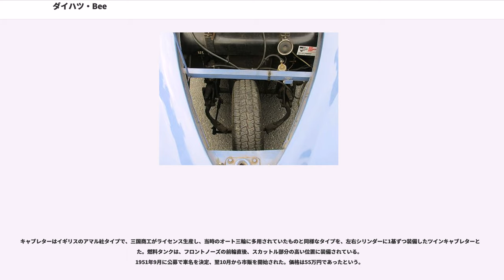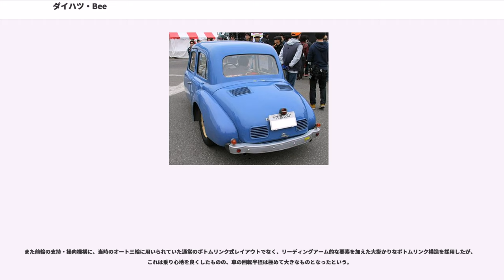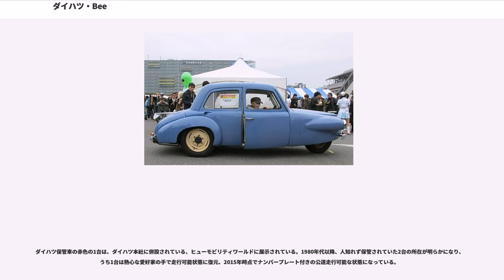ダイハツ・Bee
Bee（ビー）は、ダイハツ工業が1951年10月に発売した三輪自動車。三輪の2ドアノッチバックセダン型乗用車（フロント1輪、リア2輪）。

完成車の分野ではオート三輪トラックメーカーとしての活動が長かったダイハツにとって、三輪式ながら創立以来初めての本格的市販型乗用車であり、貨物自動車としてのオート三輪とは一線を画した低床式の乗用車専用設計シャーシとして、リアエンジンのRR方式と、後輪の独立懸架機構を採用した先進的構造が特徴である。

関西でタクシーとしての使用に供され、本格量産化が企図されたが、製品としての完成度が不十分であったことなどから、約1年程度に少数が生産されるに留まった。生産台数は80台弱から300台程度まで諸説ある。

独立した低床シャーシに木骨ボディを架装した、2ドア、4座のセダン型乗用車で、右側丸ハンドルやフロアシフト機構など、同時期の4輪乗用車同様な客室構造を備える。プロペラシャフトを持たないことによる低床構造をセールスポイントとしていた。
前1輪構造を前提にしたスタイリングはきわめて個性的なもので、日本ではほとんど類似する事例がみられない。が、前輪回りを長いボンネット状カバーですっぽりと覆った流線型3輪乗用車の事例としては、第2次世界大戦後にアメリカで何社か出現した泡沫的メーカーの一つ、カリフォルニア州のデイヴィス・モーターカーが1947年-49年にかけ生産（したが12台の試作のみで量産できず商業化に失敗）した前1輪式の流線型3輪自動車「デイヴィス・ディバン（Davis Divan）」が存在し、Beeがこれに類似することを、五十嵐平達が指摘している。デイヴィスがリトラクタブルヘッドライトを用いてより徹底した流線型とし、Beeが一般的な固定型半埋め込みヘッドライトで手叩き板金向けな現実的デザインに留めている差はあるものの、アイデアの類似性は高い。ただし、リア側スタイリングはフロントエンジンのデイヴィスがシンプルなフルワイズ型であるのに対し、リアエンジンのBeeは半独立したリアフェンダーや、ルーバーの多数入ったエンジンフードなどを備え、相当に異質である。

ドアは前ヒンジ式で、側窓は前後席とも手回し式のレギュレーターで昇降できた。方向指示器は同時代の多くの自動車と同じく、腕木式の「アポロ」である。

先行したデイヴィス・ディバンは泡沫製品らしく、「ジープのシャーシから前車軸を外して前方にシャーシフレームを延長、前輪1輪とその支持機構を設けて、流線型ボディを乗せた」という珍奇な成り立ちで、運転席前方のスカットル部分に水冷4気筒エンジンを搭載する、後輪固定軸のフロントエンジン・リアドライブだった。

これに対し、ダイハツ・Beeは完全な専用シャーシを開発したものであり、動力性能（デイヴィスは社外製のハーキュレス47PSないしコンチネンタル63PSを搭載）とスタイリング仕上げ以外の面では、デイヴィスを凌駕する内容であった。

1950年代初頭の（駆動輪の）後輪独立懸架は、世界的に見てもまだスイングアクスル方式が技術的主流であったが、Beeではコイルスプリングと組み合わせたダブル・ウィッシュボーン式を採用する先進的なレイアウトを用いた。これはトヨタ自動車が1947年に開発したトヨペット・SA型（後輪にスイングアクスル式独立懸架を採用）に次ぐ、日本車でも早い本格的な後輪独立懸架である。

なお、同時期のオート三輪と同様に、フロント1輪にはブレーキがなかった。後輪ブレーキは一般的な油圧ドラム式である。

Bee用に開発された2HA型エンジンは強制空冷水平対向2気筒OHVで、同時期のダイハツ製オート三輪に多用されていた、垂直から若干傾斜した単気筒や、90°V型2気筒の自然空冷エンジンとは異質なものであった。その構造上、（運転者の足元にエンジンが位置する）オート三輪用エンジンのようなキックスタート機構は与えられず、セルスタータ始動であった。オイルラインについてはドライサンプ方式を採用しており、高度な内容である。

2HAエンジンは、元は1937年に当時のダットサン・トラックなどと同等の規格（750cc・全長3m未満の無免許運転許可対象）でダイハツが試作した4輪小型トラック「FA型」用のエンジン（空冷水平対向2気筒OHV　732cc　ボア／ストローク＝74.5mm×84mm）がベースと言われている。また同じ1937年頃に、ダイハツは日本陸軍からの試作要求に応じて1.200cc級の小型4輪駆動車を開発（くろがね四起と...